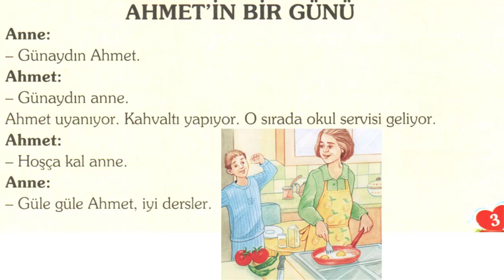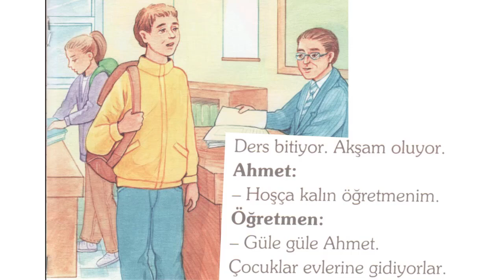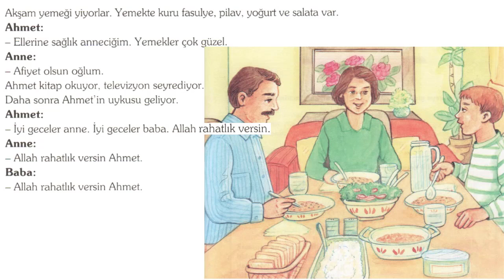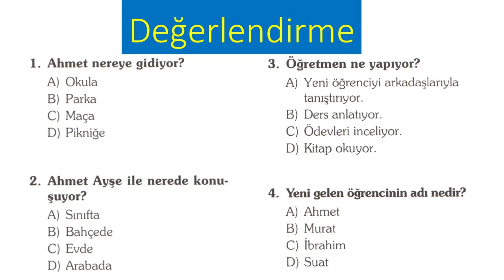Turkish Story Time , A day of Ahmet, Ahmet'in bir günü